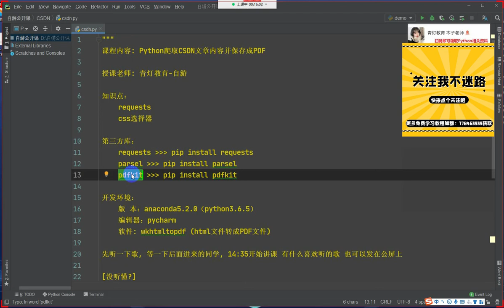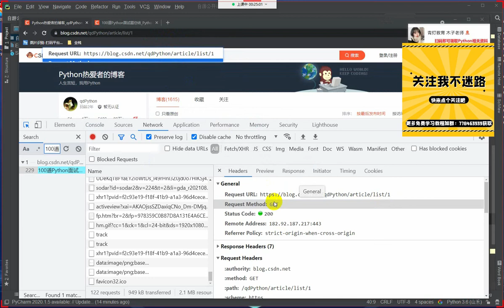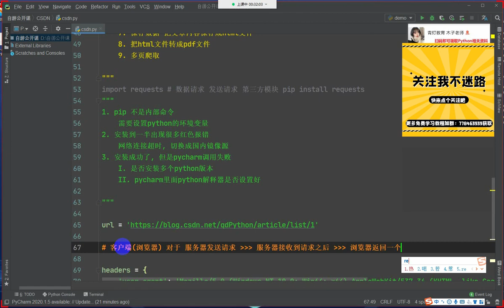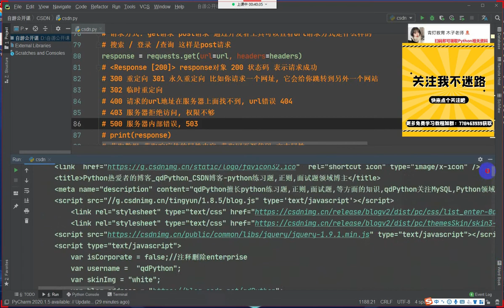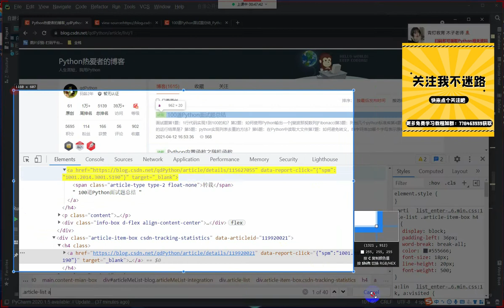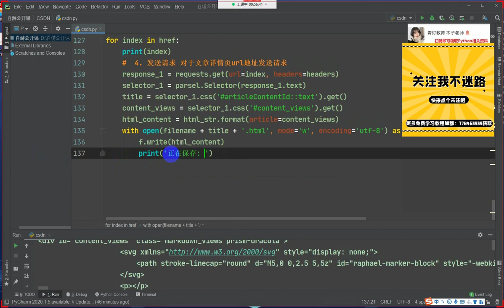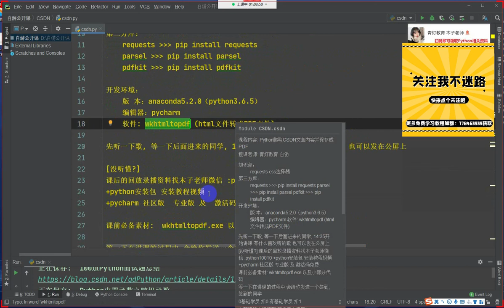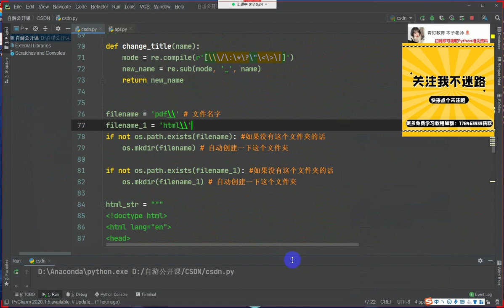Python爬虫学习教程：爬取某知名博客【C**N】文章并把文章制作成PDF电子书